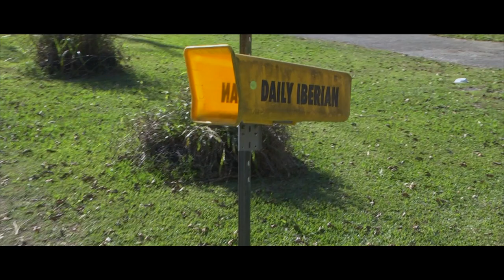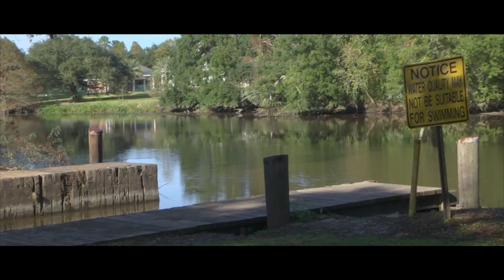Barry Da CEO lay low (official movie)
Baton Rouge, New Orleans, Houston, Atlanta, Miami we up next Louisiana NFocusENT Most Anticipated single "Lay Low" is finally here! Barry B louisiana's hottest new artist is dropping platinum hits without a major label. So be on the look out for his new banging mixtape Plugtalking. He can be follow on instagram @Realbadness twitter @BBadness and Facebook BarryB.